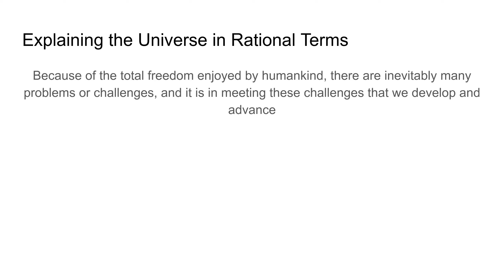Explaining the Universe in Rational Terms